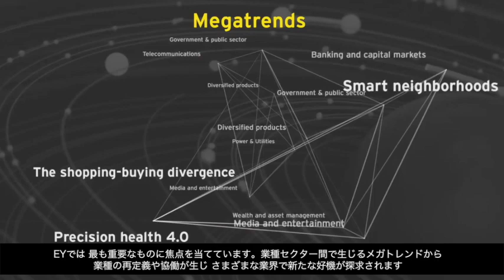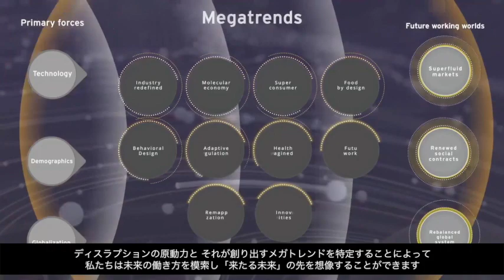「来たる未来」の先に何があるのか？ ディスラプションからの価値創造 - EYメガトレンドレポート -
企業は、ディスラプションから価値を創造するために備えておかなければなりません。何がディスラプションをもたらしているか、ディスラプションはどこに向かうのか、ディスラプションとは何かについて知る必要があります。メガトレンドレポートとフレームワークによって、ディスラプションがもたらす脅威をチャンスへと変えるための正しい意思決定基準を手に入れられるでしょう。